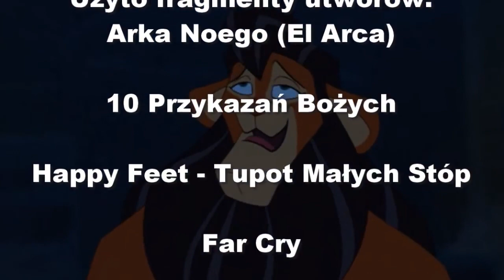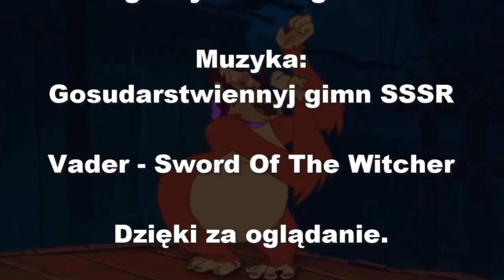Recenzja CHRZEŚCIJAŃSKICH kreskówek - Ostateczne starcie (Arka Noego)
A Panty to już blob, elo.